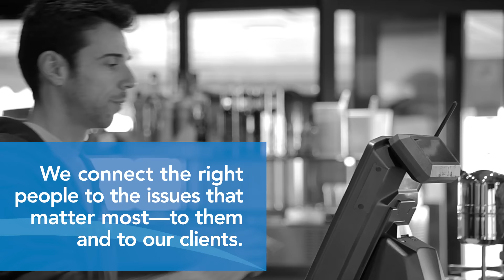DDC Strategy - Understand the Politics of the Issue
To understand the political environment you’re dealing with, you need to understand people. DDC’s SVP, Joshua Baca, shares insightful tips for solving your complex political challenges.